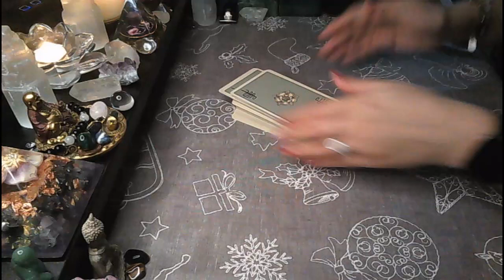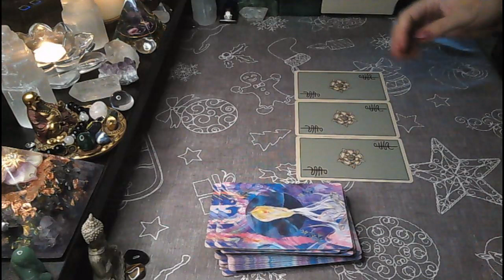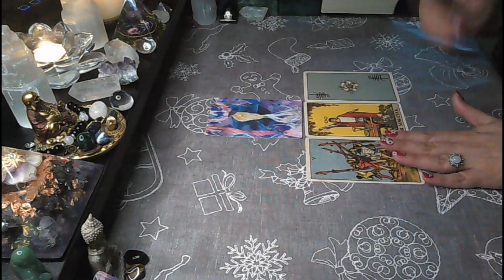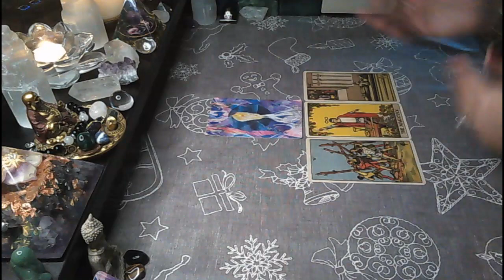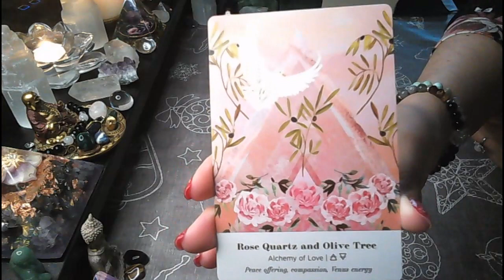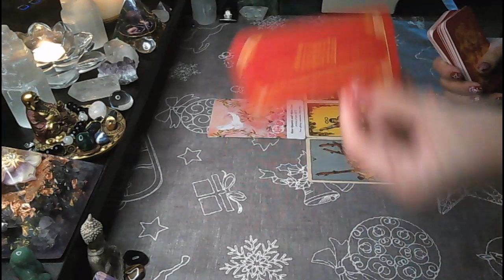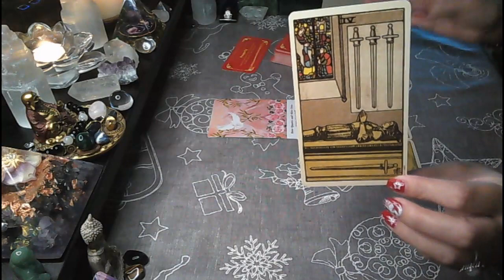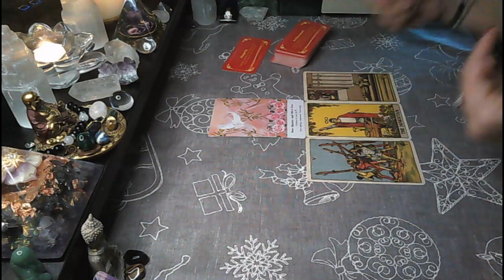Daily advice - Choosing peace and love above all else✨🌈 Ending the chaos⛔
Hi everyone!

For PRIVATE READINGS you have the below options:

* EMAIL READING - 10 USD - an email paragraph answering your question, the reading is done and emailed back within 24 HRS.

* RECORDED VIDEO FORMAT - you can use the time to look at one or several questions, depending on the level of detail you need for your answers. All recorded readings are done within 5 business days and emailed back to you:

- 15 minute Reading - 30 USD

- 30 minute Reading - 60 USD

- 60 minute reading - 120 USD